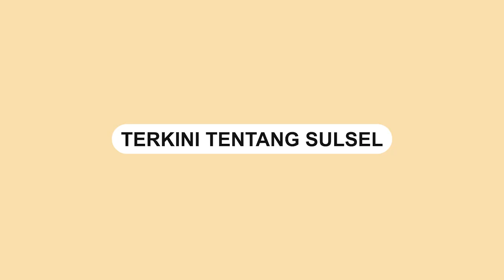Viral, Maling Sepatu di Masjid Ketahuan Sang Pemilik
Seorang pria terekam kamera CCTV mencuri sepasang sepatu di sebuah masjid.

Video tersebut terjadi di Bandung, Jawa Barat.

Dalam video memperlihatkan pemilik sepatu memergoki pencuri tersebut.

Pencuri itu hendak kabur membawa sepasang sepatu curiannya.

Video terkini dan terbaru..